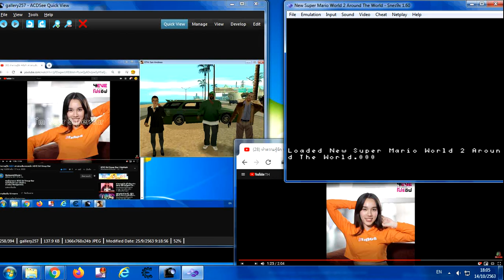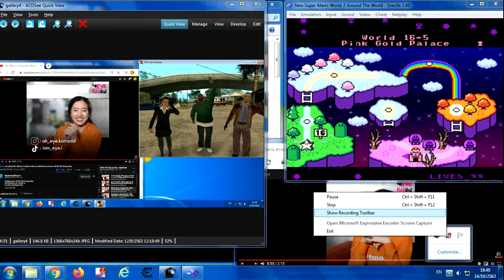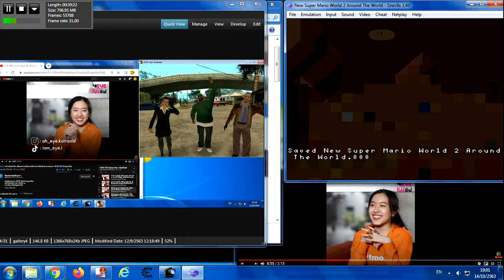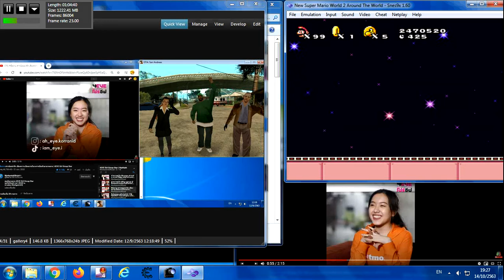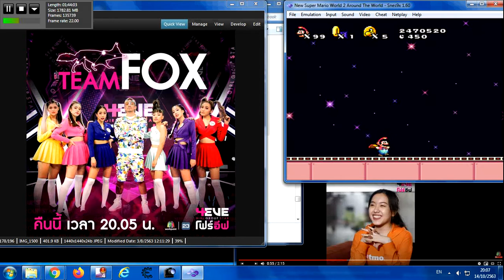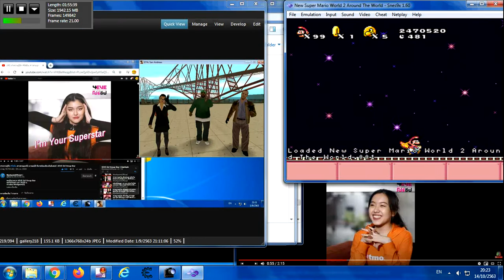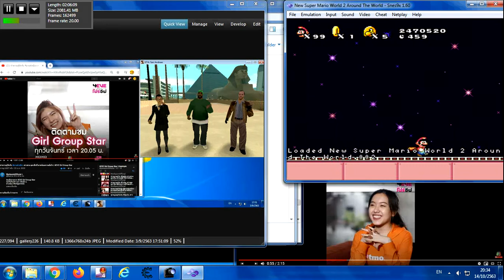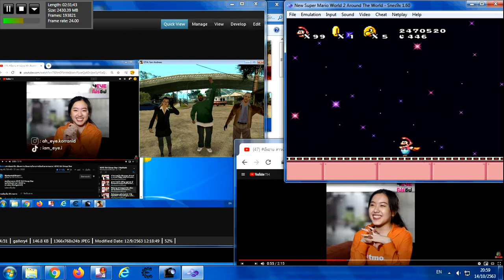New Super Mario World 2 Around The World Big 2020 World 16 Ending จบแล้ว 4EVE Girl Group Star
Big 2020 จบ Team Swan Team Unicorn และ Team Fox
จบ ซีซั่น 1 4EVE 7คน ศิลปิน Girl Group กลุ่มใหม่ของเมืองไทย
แฮนน่า โจริญ ตาออม อ๊ะอาย ฝ้าย พั้นช์ มายด์ ขอบคุณครับ
World 16-1 0:40
World 16-2 5:21
World 16-3 8:02
World 16-4 12:16
World 16-5: Pink Gold Palace [Secret Exit] 14:52
World 16-5: Pink Gold Palace [Normal Exit] 18:40
World 16-6: Final Marathon 37:47